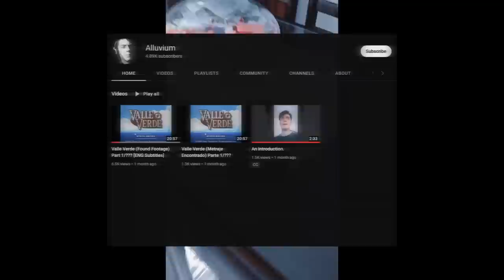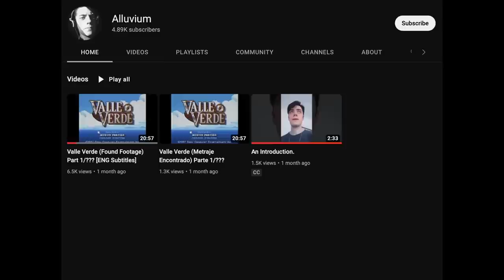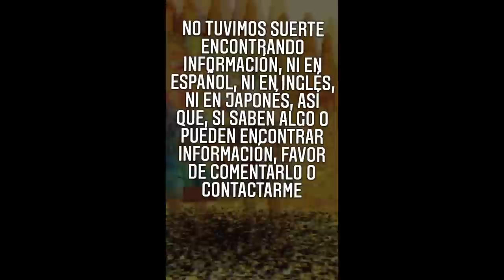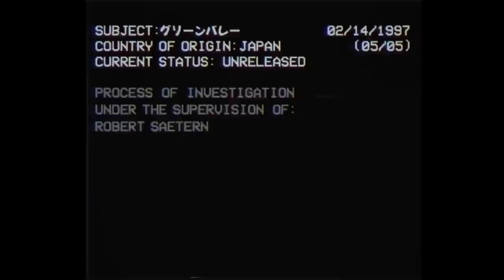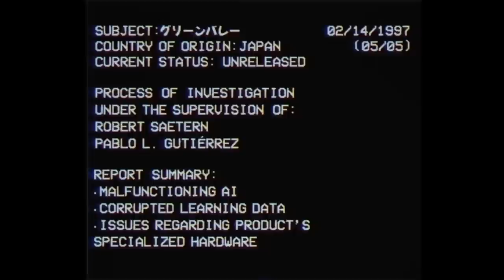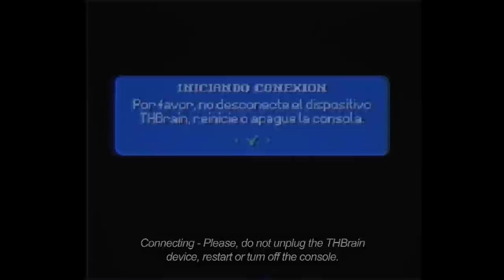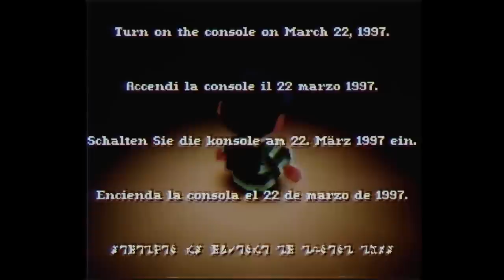Valle Verde: A Terrifying Lost PS1 Game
SB